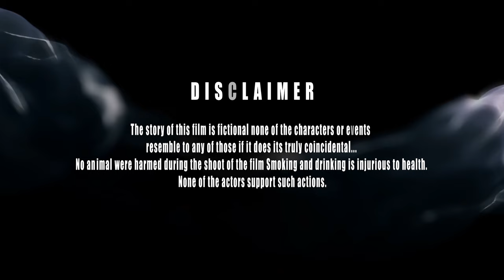Paying Guest | पेइंग गेस्ट | Short Film | Danial Afzal x Nadia Hussain | Short Film 4k | Xpose Prime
Watch the full 4k Short Film 'Paying Guest'  Starring very talented 'Danial Afzal Khan' and Nadia Hussain Khan

Starring Daniyal Afzal Khan and Nadia Hussain Khan.

Executive Producer: Azhar H Pasha
Directed by: Muhammad Ashar Asghar
Written by: Suraj Baba
DOP: Sohail Sultani
Colorist : Umair Masroor
Edited by: Zubair Zaman/Mirza Faraz Baig
Animation/Graphics: Salman Abdullah/Syed Furqan Ali
Associate Director: Muhammad Shahbaz
Head of Production: Kashif Mahmood

XPOSE-Prime is Pakistan's latest Digital Entertainment Platform that makes short films, and web series ranging from thrillers to love stories, heartbreaks to motivational and comedy to social satire for South Asia's youth, so be ready cinephiles for the daily dose of entertainment because XPOSE-Prime speaks entertainment.